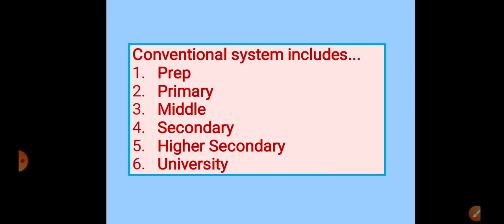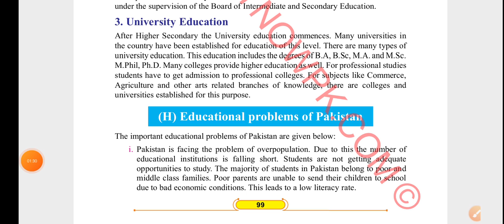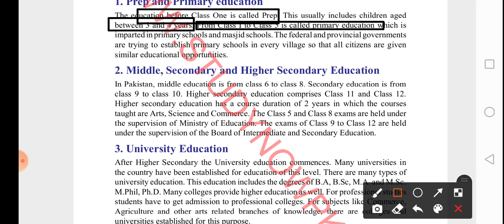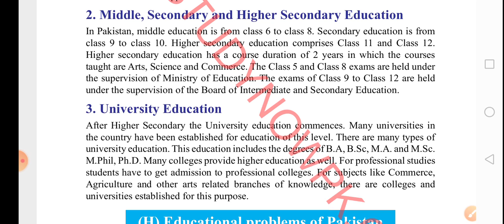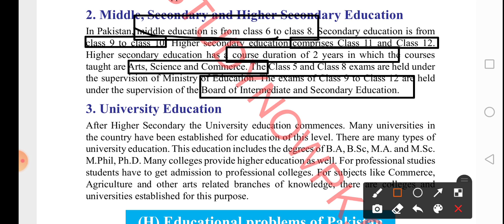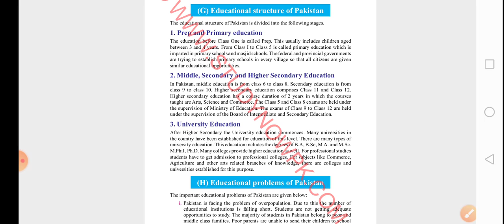Educational structure of Pakistan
Population, culture and society of Pakistan